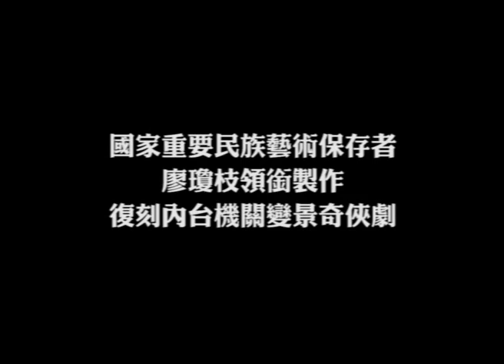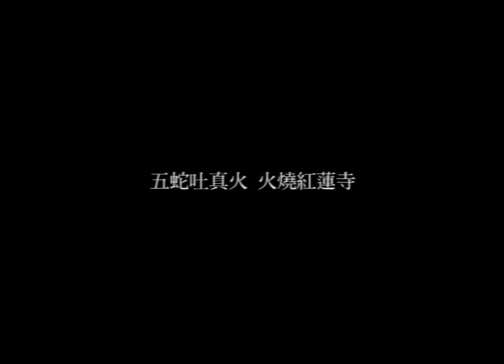廖瓊枝歌仔戲文教基金會《火燒紅蓮寺》